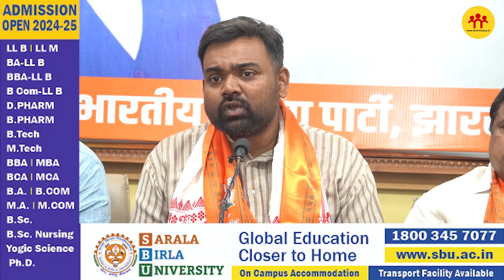झारखंड के सभी विधानसभा क्षेत्रों में निकलेगी तिरंगा यात्रा..11,12 व 13 अगस्त को BJYM का कार्यक्रम